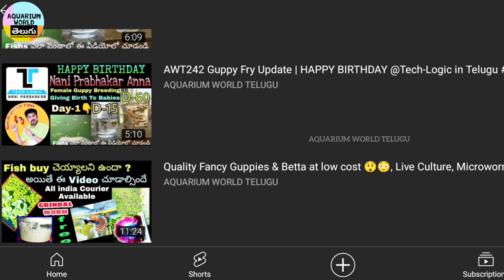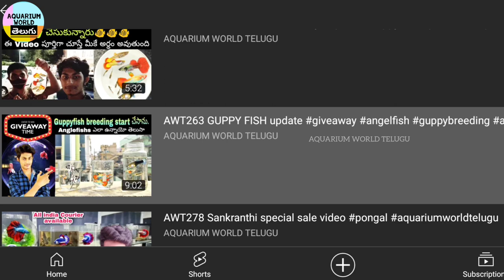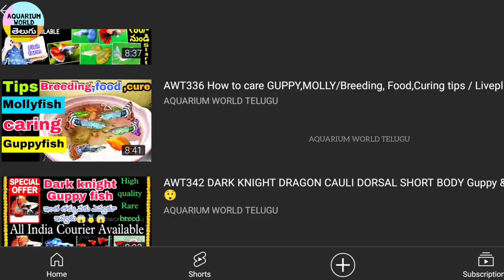High-quality Fish buy చెయ్యాలని ఉందా..ఈ Video చూడాల్సిందే Courier Available/ Guppy Betta Livefoods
Aqua Fish Farm/High-quality Fish buy చెయ్యాలని ఉందా..ఈ Video చూడాల్సిందే Courier Available/ Guppy Betta Livefoods / GUPPY FISH for sale at low cost / FISHFARM in telugu/ AQUATELUGU/many types are available/ all India courier service is available/guppyfish caring tips/ Imported guppyfarm/dragonguppy samuraiguppy, whitetuxido etc., are available for sale

"SEE LATEST FISH FARM VIDEOS"